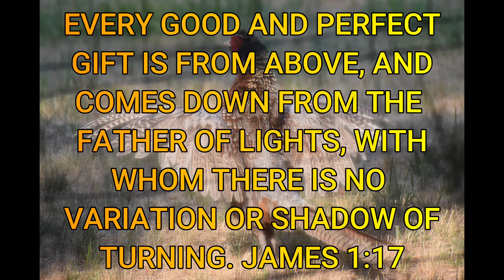Introducing Rooster Cogburn - Wild Pheasant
These are the first 3 videos of Rooster when I moved back to the ranch in July. Notice his long tail feathers. In the next episode he loses them and looks totally different!